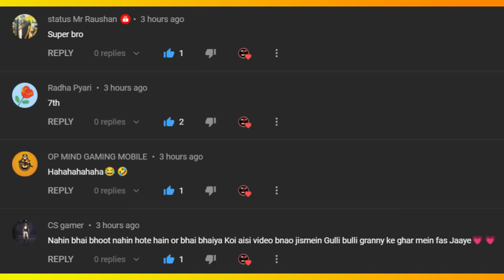Gulli Bulli In Diwali | Baba Vs Monster | Diwali Story | Make Joke Of Horror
Jason
Khooni Pig
Evil Nun
Granny
Grandpa
Ice-Cream Man Rod
Rod's Father
make joke of horror,
horror story,
gullu gullu,
gulli gulli cartoon,
bully bully,
horror stories,
gulli,
guli guli,
Mahak Meet,
Free Fire,
गुल्ली गुल्ली,
make joke horror,
bulli bulli,
gulli gulli,
gulli bulli,
gulli bulli dance,
scary teacher,
hello neighbor,
Horror Stories
Scary Stories